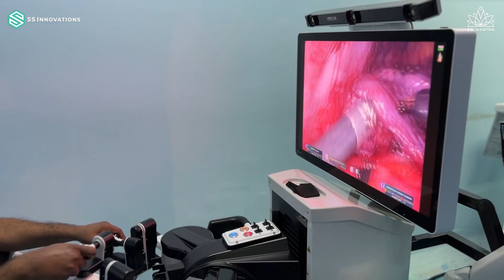Mantra Assisted Robotic Bullectomy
We are thrilled to share a groundbreaking achievement in the field of healthcare in India. The National Institute of Tuberculosis and Respiratory Diseases (NITRD), as the first Central Government Institution, has acquired the cutting-edge SSi Mantra Surgical Robotic system, proudly made in India.

In a historic event led by NITRD Director, Dr. Ravindra Kumar Dewan, and supported by Dr. Saraansh Bansal, the first-ever robotic surgery using the indigenous Mantra system was successfully performed at a Central Government Hospital. The procedure, known as a bullectomy, involved the removal of an apical bullae within the lung caused by emphysematous destruction of the lung parenchyma.

This achievement represents a remarkable milestone in providing gold standard care to patients across the entire healthcare spectrum in India. By leveraging the advanced capabilities of the SSi Mantra Surgical Robotic system, the medical team demonstrated their commitment to delivering the best healthcare services to patients who may otherwise lack access to such advanced care.

At SS Innovations, our mission is to revolutionize healthcare by developing state-of-the-art medical technologies. The acquisition of the Mantra system by NITRD and its successful implementation in a Central Government Hospital exemplify our dedication to providing innovative solutions for better patient outcomes.

Stay tuned to our channel for more updates on groundbreaking advancements in the healthcare industry and how SS Innovations continues to lead the way in delivering cutting-edge medical technologies to improve lives. Together, let's shape the future of healthcare!